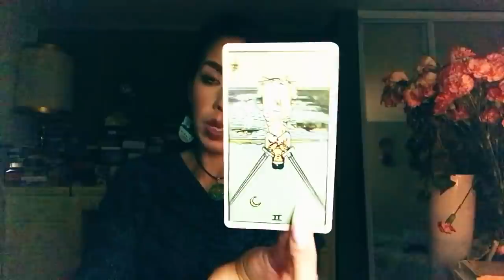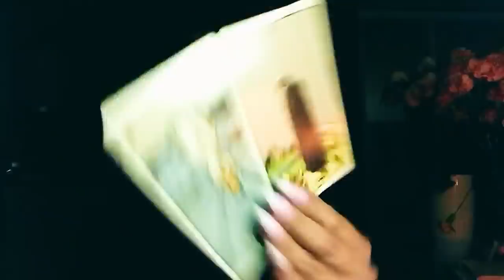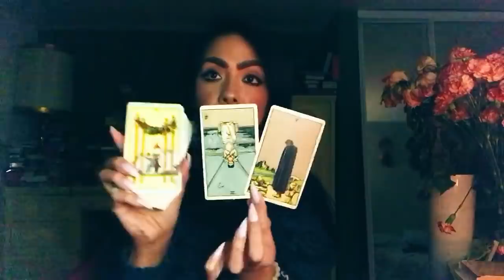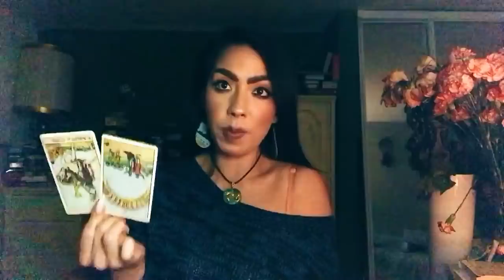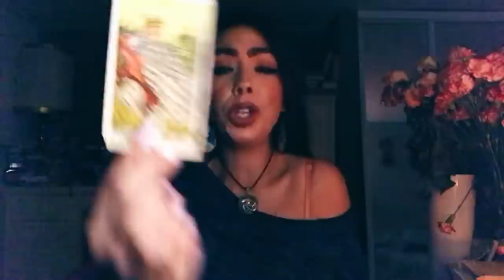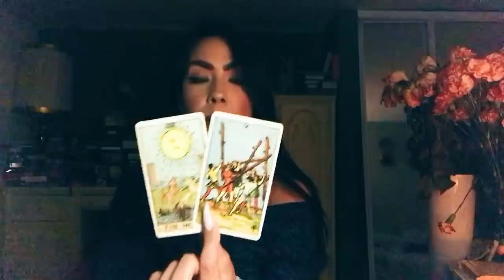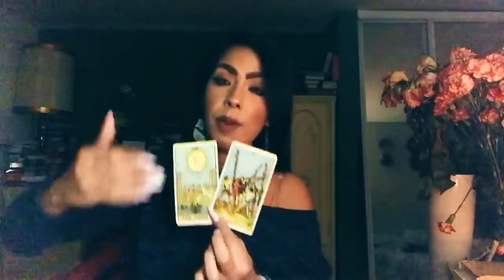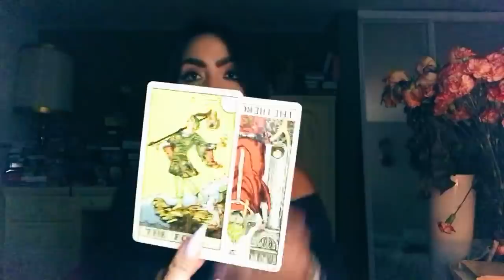LIBRA🌺DESERVING OF LOVE🌺LOVE FORECAST JANUARY 4th-16th 2020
2Qs = 10.00- minimum
3Qs = 15.00

Minimum 5 Q’s for Video. NO REFUNDS💜

💕🔮$5.00 per additional Qs (PLEASE ALLOW 48-72 HOUR TURN AROUND)

SAT-SUN PAYMENTS: 72 HOUR TURN AROUND.

Price🎴🌔 Range 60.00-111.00 USD for in-depth readings